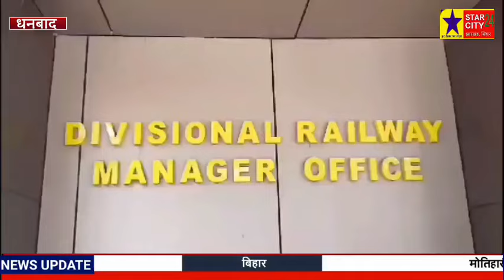डीसी रेल लाइन धनबाद चंद्रपुरा में आग के खतरे को लेकर वैकल्पिक रेल लाईन का किया जायेगा निर्माण